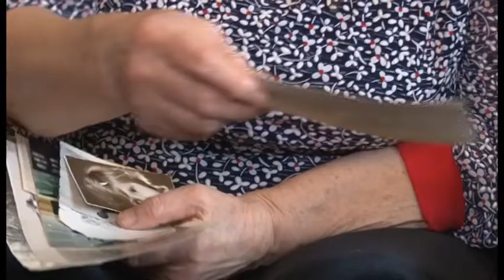Зареченский школьник получил айфон от Росатома